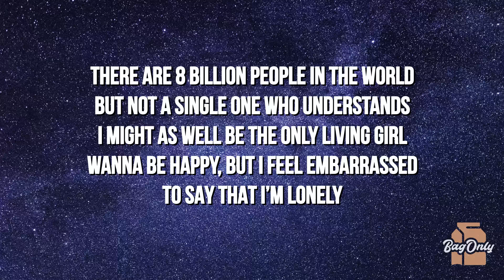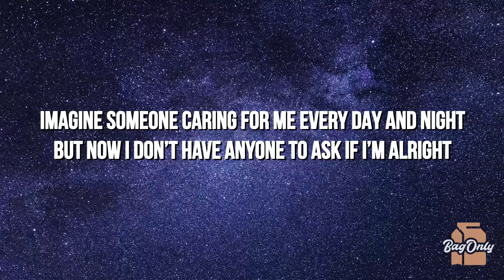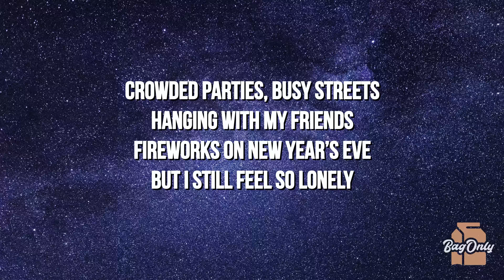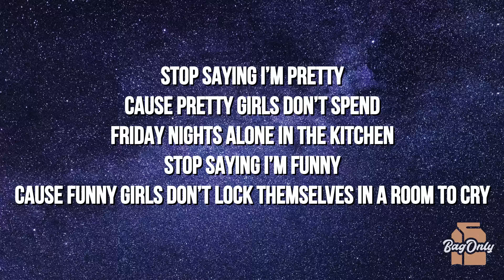Kiran + Nivi - 8 Billion People (Lyrics) “stop saying I’m pretty”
Verse:
There are 8 billion people in the world
But not a single one who understands
I might as well be the only living girl
Wanna be happy, but I feel embarrassed to say that I’m lonely

Pre:
Imagine someone caring for me every day and night
But now i don’t have anyone to ask if i’m alright

Chorus:
Stop saying I’m pretty
Cuz pretty girls don’t spend Friday nights alone in the kitchen
Stop saying i’m funny
Cuz funny girls don’t lock themselves in a room to cry
Doesn’t matter how many friends i have
Cuz truth is I’ll sit down at 12 AM and the only face I see is me
If only 8 billion people could help a bit

Verse:
Tryna cope with all the insecurities
Seeing my friends having the best lives don’t make me feel better

Bridge:
Crowded parties, busy streets
Hanging with my friends
Fireworks on New Year’s Eve
But I still feel so lonely

Long drives in your Benz, watching sunsets
Seeming like it’s perfect
Family time on the weekends

Chorus:
Cuz truth is I’ll sit down at 12 AM and the only face I see around is me